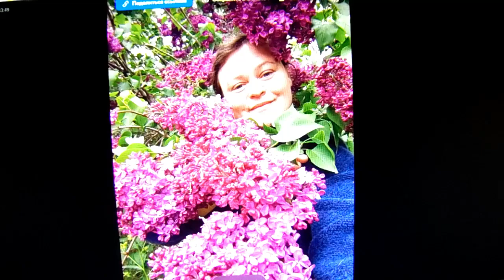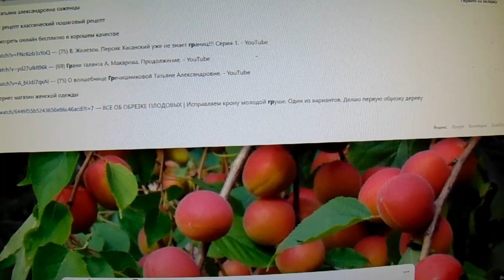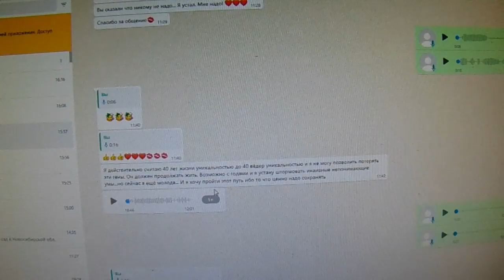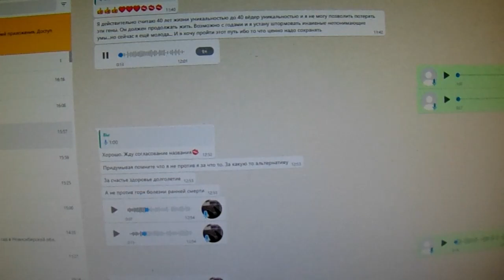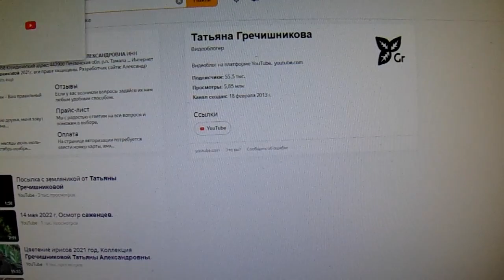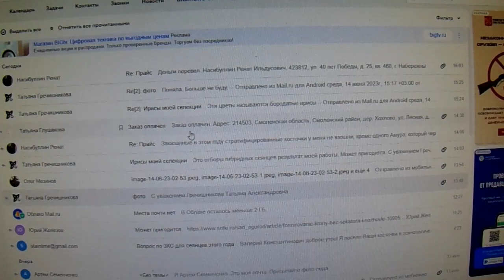Татьяна Гречишникова о сохранении народного генофонда овощей и фруктов.